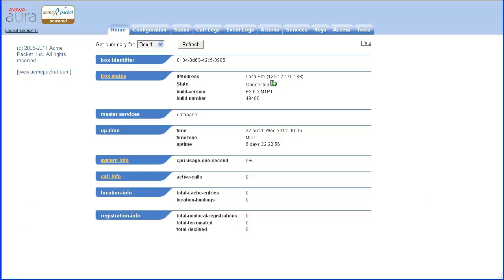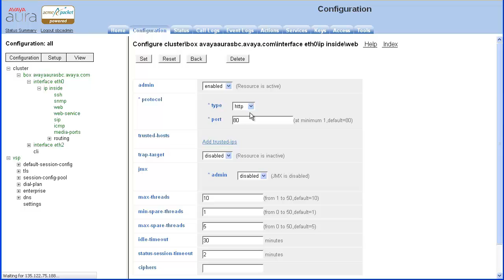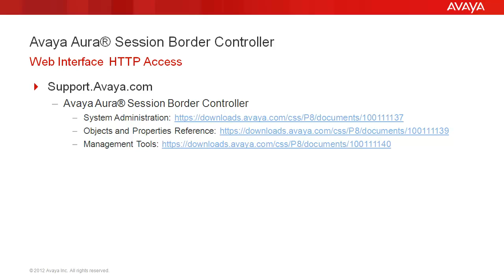How to Enable HTTP Access to the Avaya Aura® Session Border Controller Web Interface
By default, HTTPS is required to access the Avaya Aura Session Border Controller Web Interface. This video demonstrates the enabling of HTTP access instead of HTTPS. For additional information reference Support.Avaya.com documentation: Avaya Aura Session Border Controller System Administration Avaya Aura Session Border Controller Objects and Properties Reference Avaya Aura Session Border Controller Management Tools
Video Content Timeline: 00:05
Title 00:20 Intro
00:35 Demo begin
01:53 Documentation
02:11 Thank you; Questions/Feedback

Produced by Ricardo Cadena.